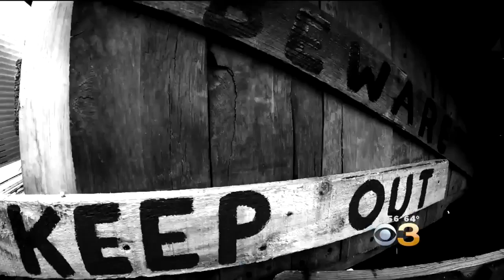The Haunting Of Elks Lodge #714